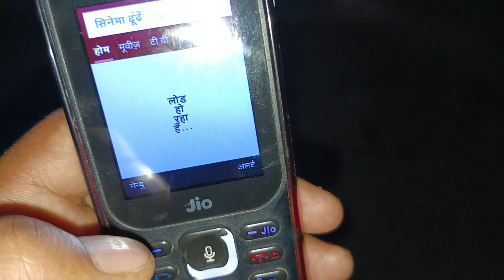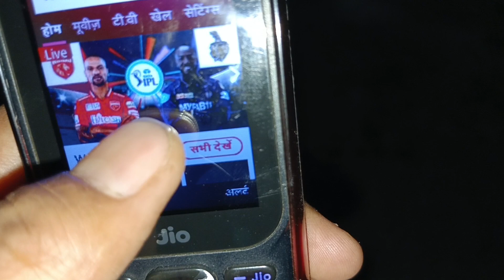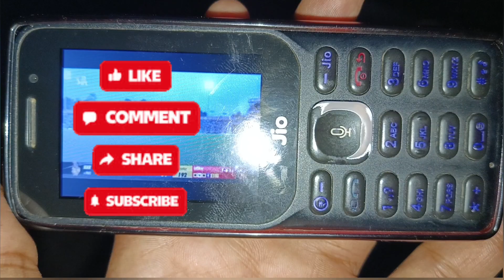Jio phone se ipl 2023 kaise dekhen | Jio phone me ipl 2023 kaise dekhe | cricket ipl 2023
How to watch ipl 2023 in Jio mobile